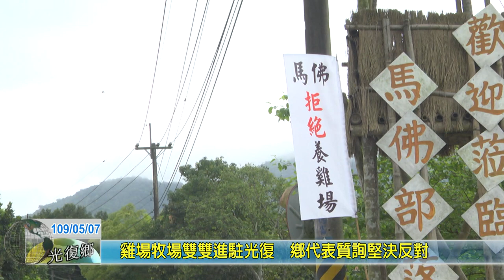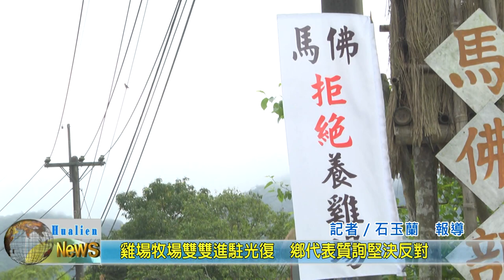2020 0507 05 雞場牧場雙雙進駐光復 鄉代表質詢堅決反對